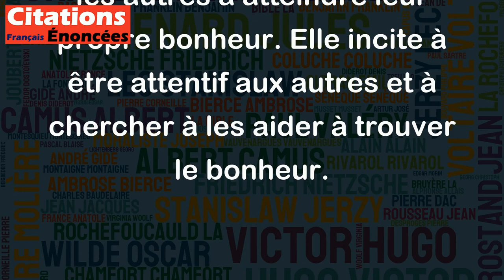Rare est le bonheur, et il n'est jamais trop tard pour l'apprendre aux hommes. - Massa Makan Diabaté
Cette citation de l'écrivain malien Massa Makan Diabaté souligne que le bonheur n'est pas facile à trouver et qu'il n'est jamais trop tard pour l'apprendre aux autres. Elle nous rappelle que le bonheur est quelque chose que chacun doit chercher et trouver pour soi-même, mais que nous avons également le pouvoir d'aider les autres à atteindre leur propre bonheur. Elle incite à être attentif aux autres et à chercher à les aider à trouver le bonheur.